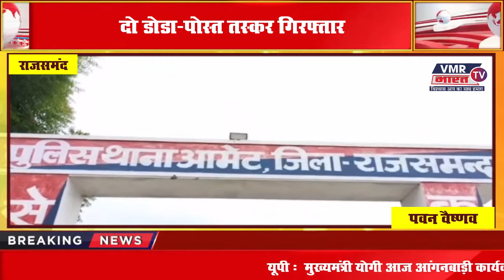राजसमंद दो डोडा-पोस्त तस्कर गिरफ्तार